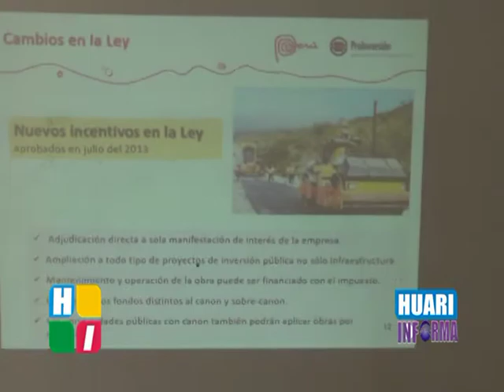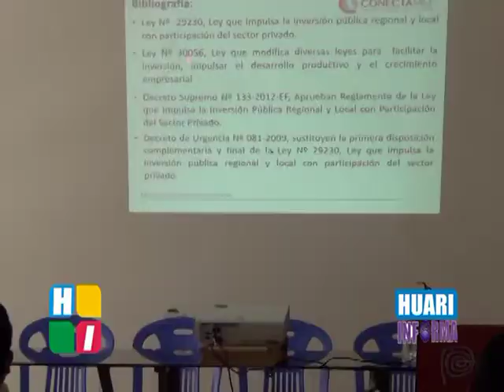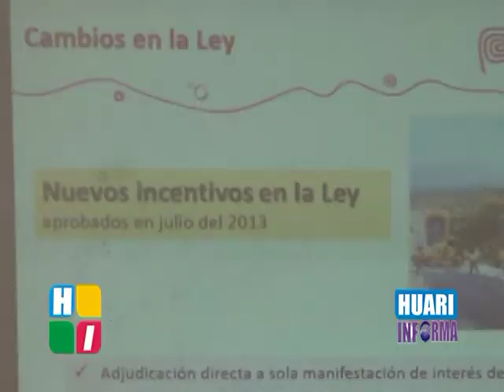curso GESTION ADMINISTRATIVA Y CONTABLE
TRABAJADORES   DE   LAS   ÁREAS   CONTABLES  Y  ADMINISTRATIVAS   DE    LAS    MUNICIPALIDADES  DE   LA  PROVINCIA   DE   HUARI   RECIBIERON  IMPORTANTE   CAPACITACIÓN.
La   jornada   de  fortalecimiento   de  capacidades   fue  organizada   por    la   Municipalidad   de   Huari  en  coordinación     con    la   Dirección   General   de   Endeudamiento y   Tesoro   Público    del    MINISTERIO  DE   ECONOMÍA  Y   FINANZAS.
Los   temarios  que  se   abordaron   fueron:  Certificado  de   Inversión  Pública  Regional  y   Local,  manejo  del   Sistema  de   Inversión   Administración  Pública y   otros  afines   a    las   ciencias   contables.